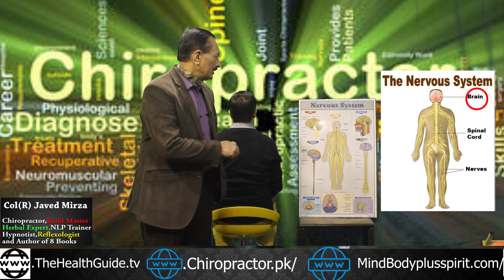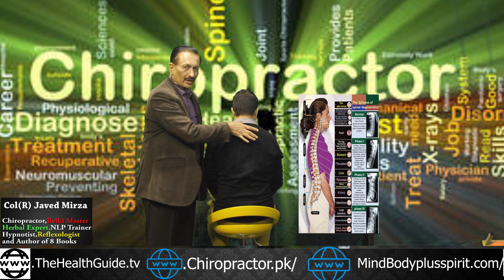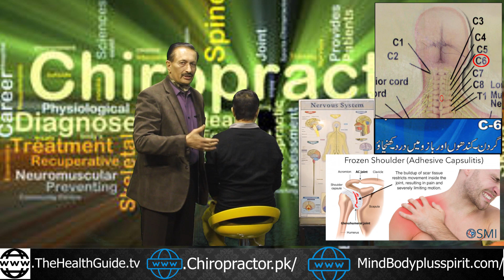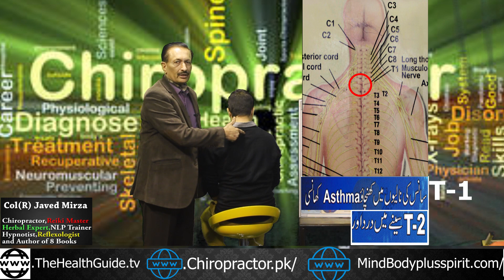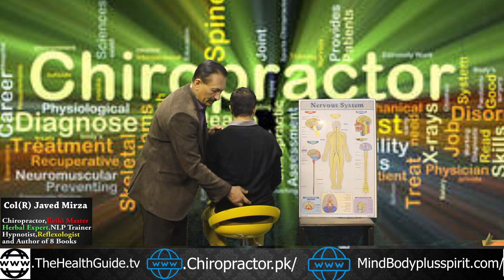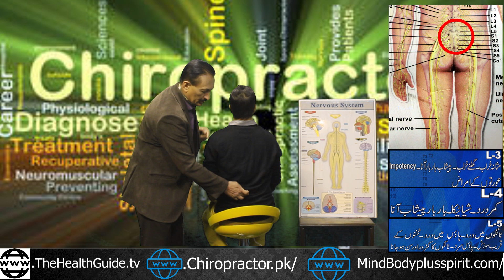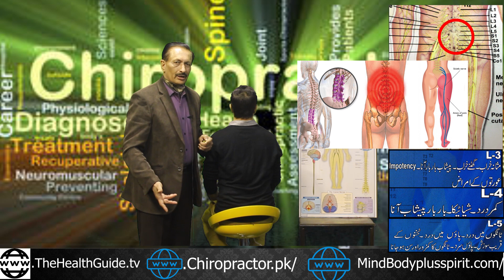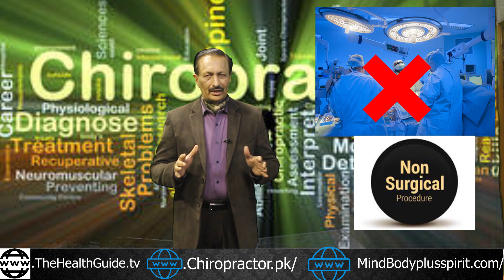Full Body Treatment of Pains.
Full Body Treatment (Without Medicines & Without Surgery)
BY
Chiropractor Javed Mirza